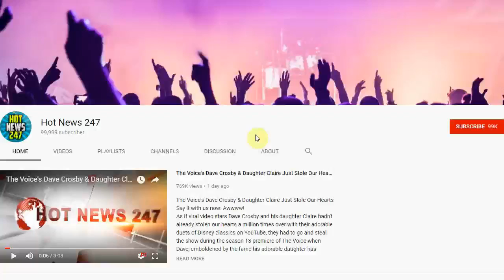Malia Obama Is The Definition Of A Carefree Black Girl In New Music Video For...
Malia Obama Is The Definition Of A Carefree Black Girl In New Music Video For ‘Walking...
MALIA OBAMA may be doing her best to keep a low profile while studying at Harvard University, but she recently took a break from that and stepped into the spotlight by way of a music video.